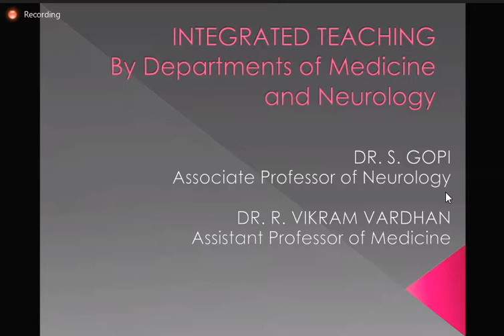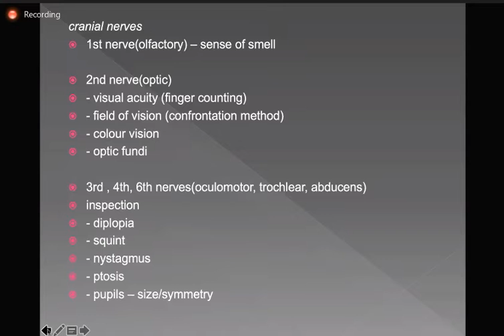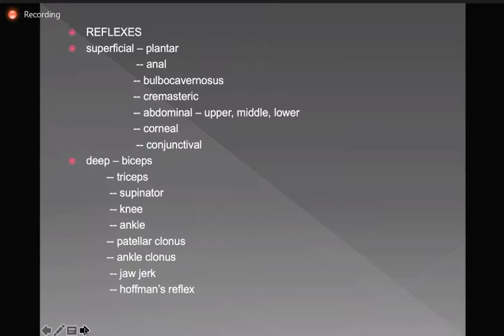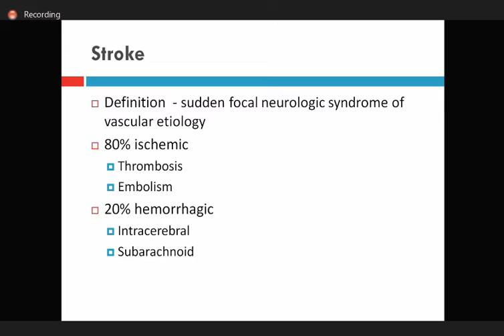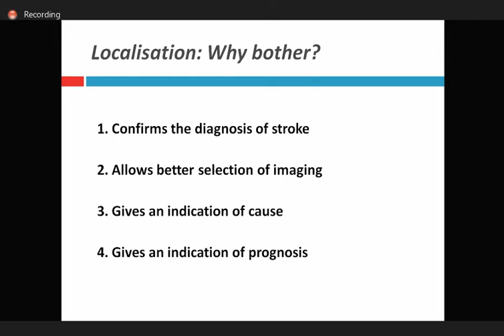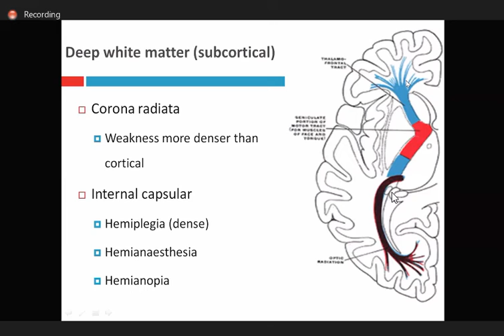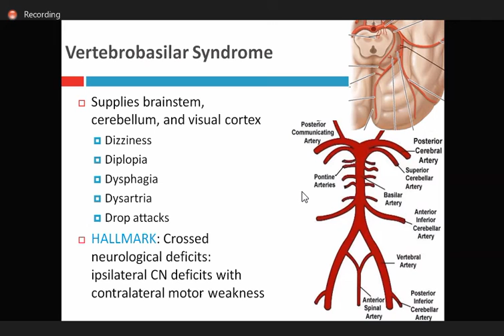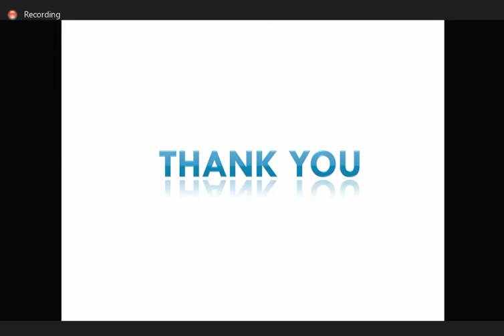MEDICINE CNS INTEGRATED CLASS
JUST IN CASE , IF SOMEBODY DID MISS THE CLASS ,
REGARDS

ONLY FOR EDUCATION PURPOSE .IF YOU FEEL LIKE WE HAVE VOILATED ANY RULES DROP DOWN A EMAIL OR COMMENT